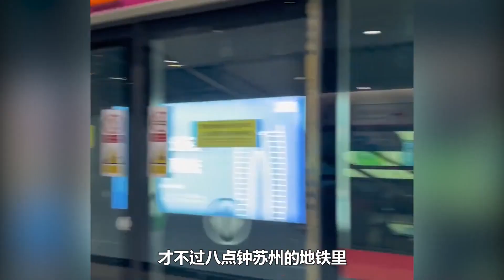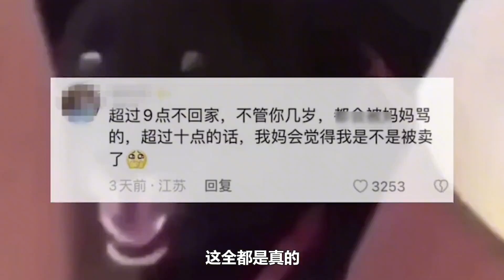乐高积木竟然能这么玩！这动手能力是真实存在的吗？是时候展现真正的技术了！【网红饭圈】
我们的内容均遵循公平、尊重的原则，绝对不会宣扬或鼓励任何形式的仇恨言论。 乐高积木竟然能这么玩！这动手能力是真实存在的吗？是时候展现真正的技术了！【网红饭圈】
大家好，这里是“网红饭圈”
讲不完的网红人物，看不尽的网红趣事
饭圈带你了解不同网红人的故事